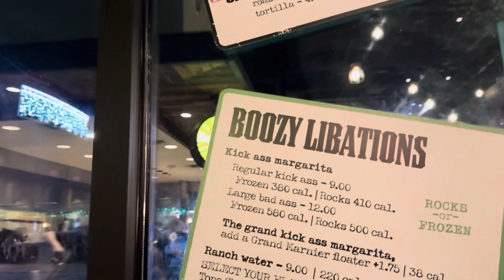I BOUGHT THE NEW IPHONE 15 PRO 😍😍| 1.65 Lakh ek din mein uda diye 😨| Naturally Titanium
📧 Want to work with me - Send an email on